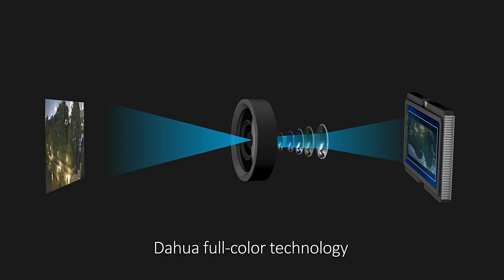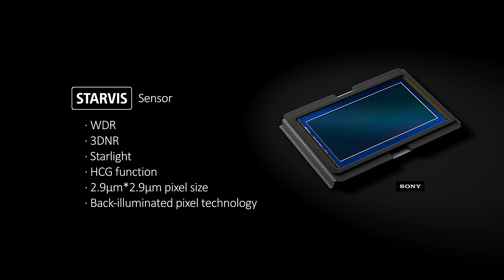Full Color Technology (Colors of the Night) - Dahua